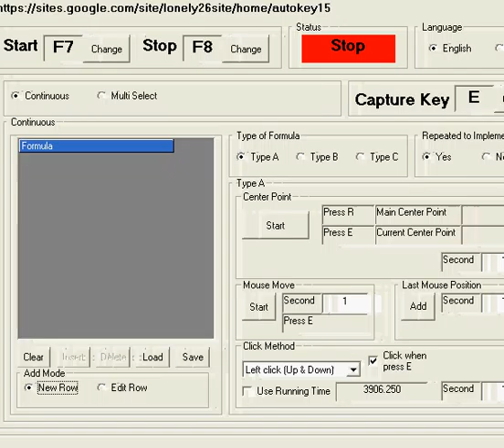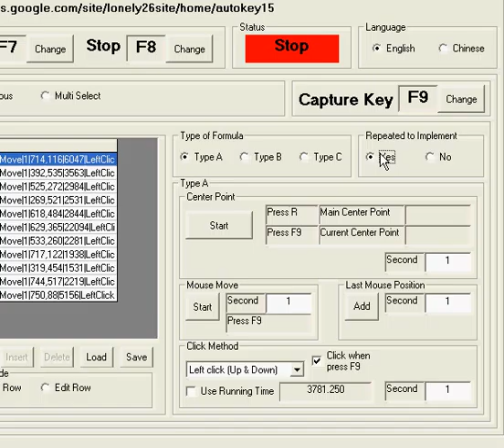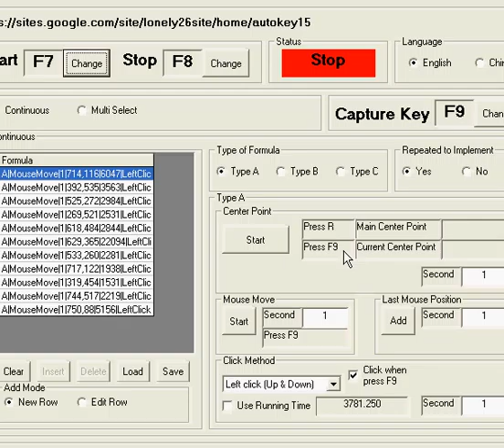Autokey15 With Mu Ye Ren Zhe Yun(木業忍者伝) Set Key